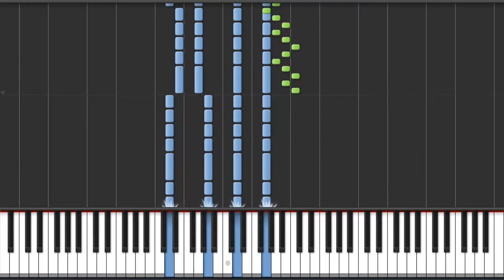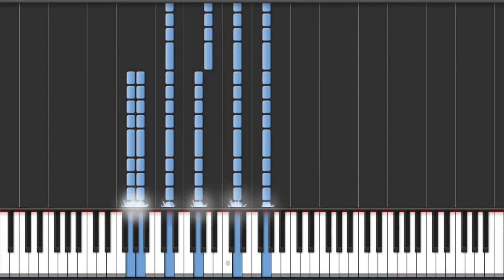The Church - Antenna - Piano Tutorial + MIDI Download